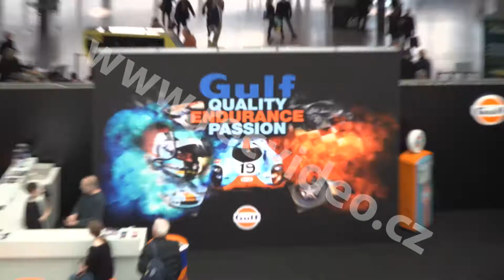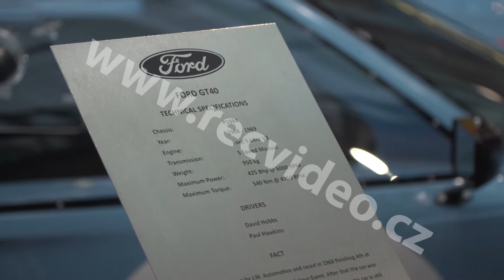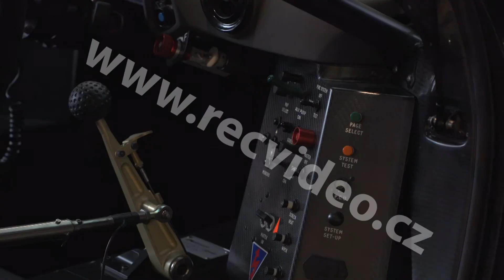SRN - Stuttgart - Retro Classics - výstava - veterán - GULF - automobil - návštěvník